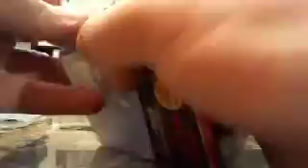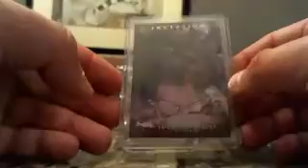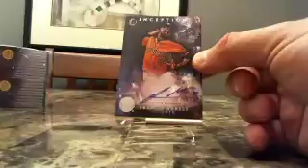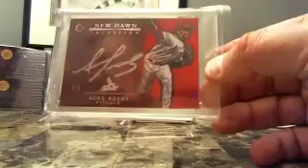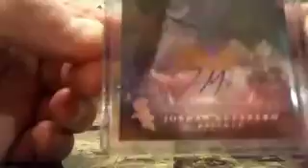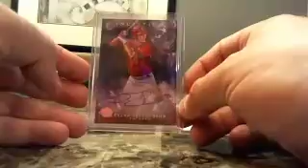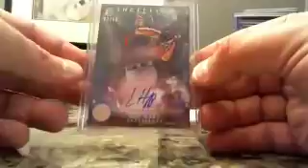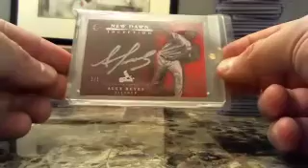2016 Inception Baseball (8) Box Full Case Break #1 EBAY 7/9/16 THANKS